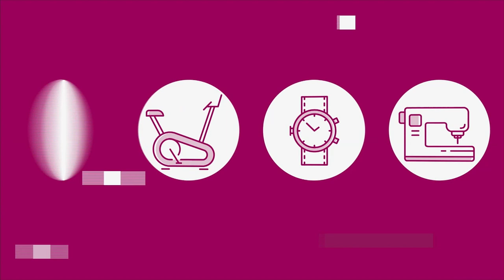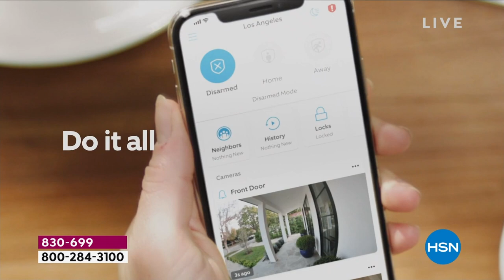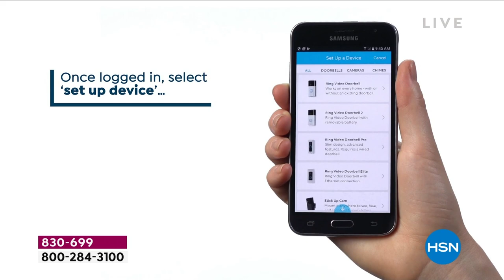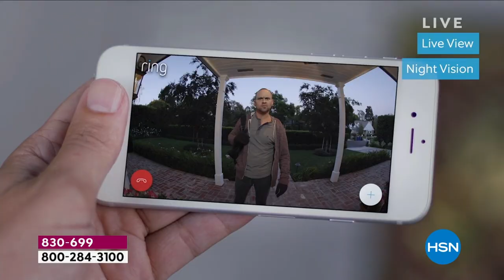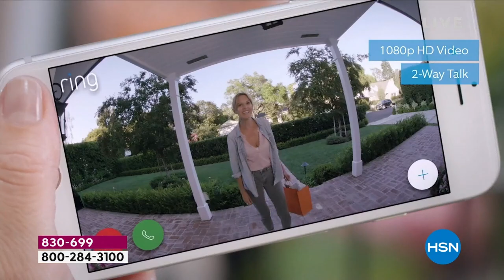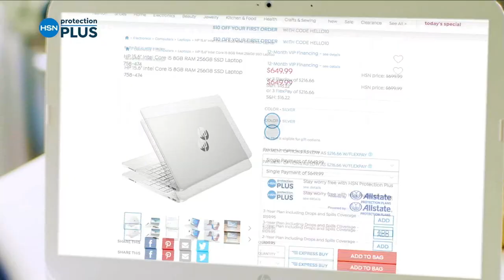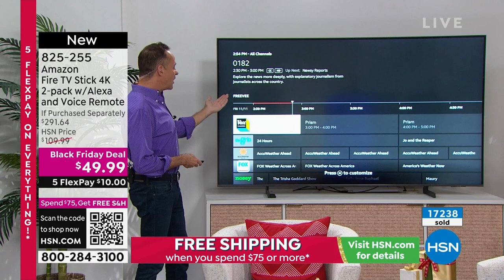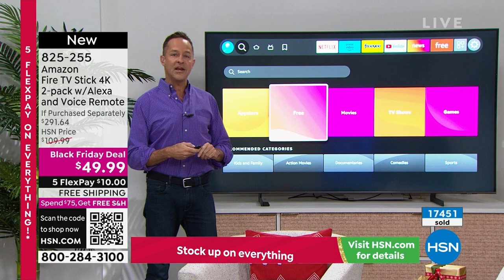HSN | Electronic Gift Connection - Ring 11.11.2022 - 05 PM